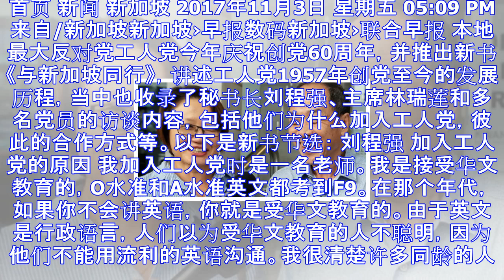刘程强和林瑞莲的工人党之路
首页 新闻 新加坡 2017年11月3日 星期五 05:09 PM来自/新加坡新加坡›早报数码新加坡›联合早报 本地最大反对党工人党今年庆祝创党60周年，并推出新书 《与新加坡同行》，讲述工人党195...